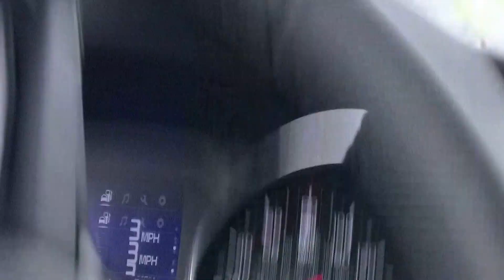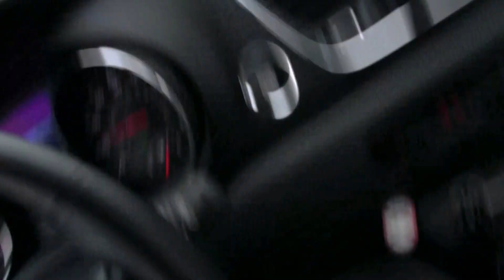Vet Detective on safari